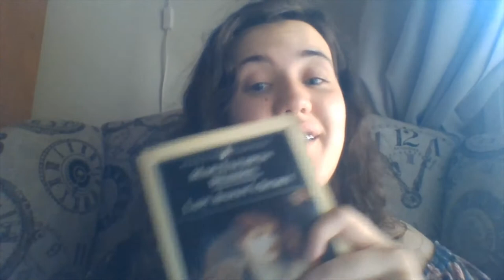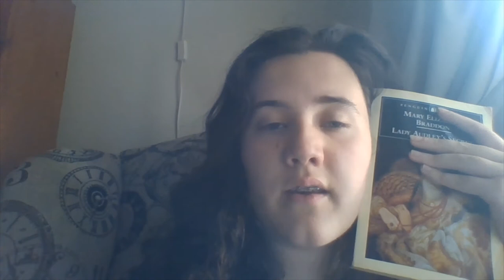Lady Audley's Secret Non Spoiler Review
Lady Audley's Secret is one of the best books I've ever read and has really spearheaded my love of reading once more- something I desperately need. Especially now!